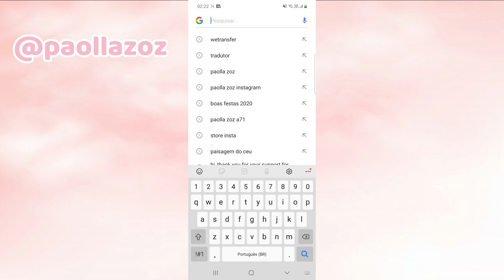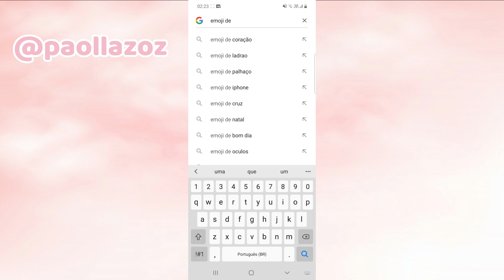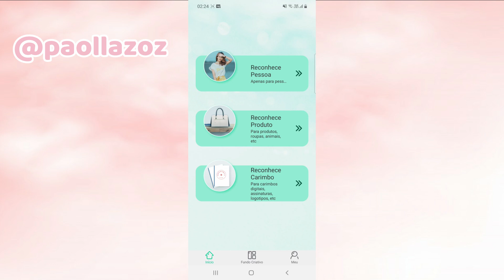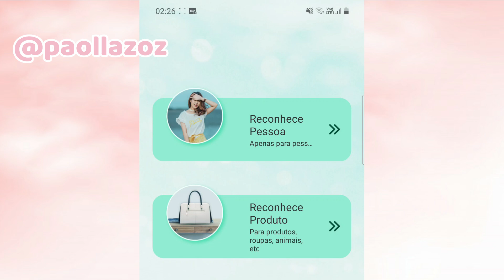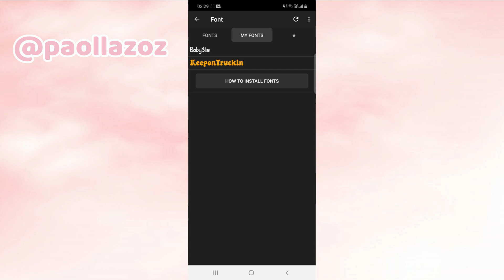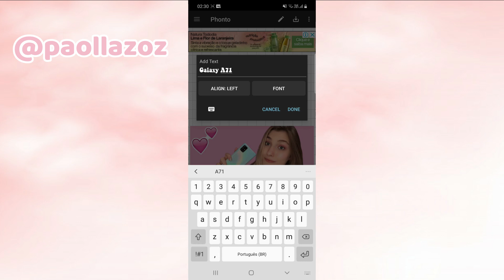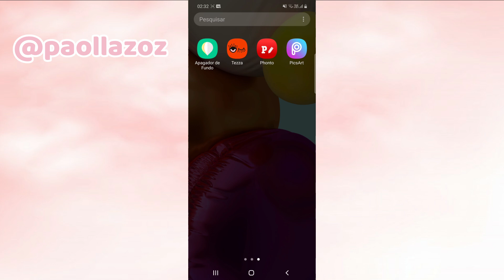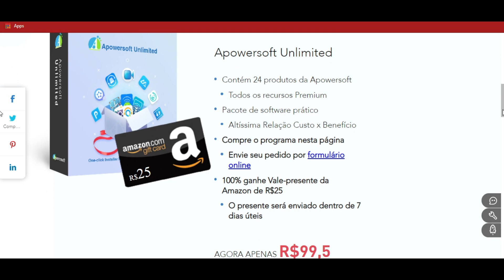Como faço minhas CAPAS estilo AESTHETIC🤍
E comentem ideias de videos!!
● vou começar com os vídeos esse mês no meu
 NOVO CANAL de VLOG (dia a dia,viagens)●

CONTATOS
parcerias/publis/dúvidas
Pinterest paollazoz